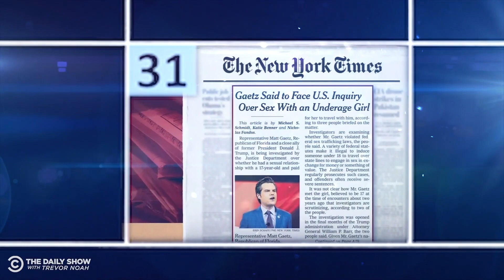An Amazing Month for Women | The Daily Show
Well that was an interesting Women’s History Month